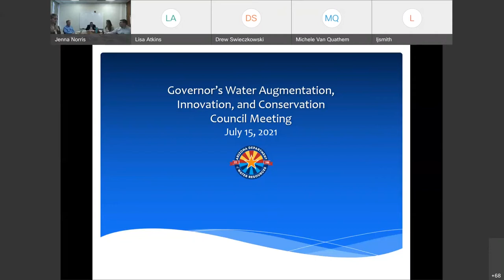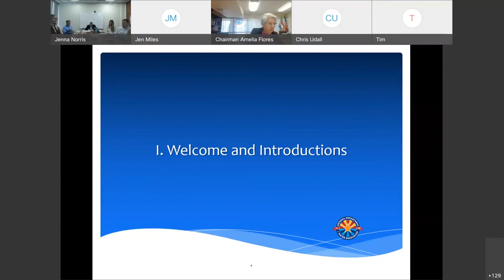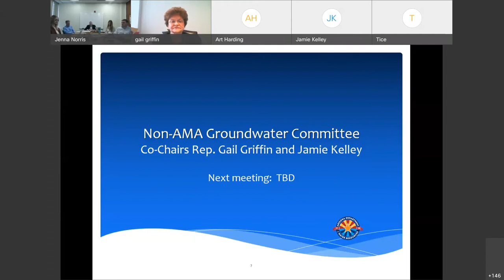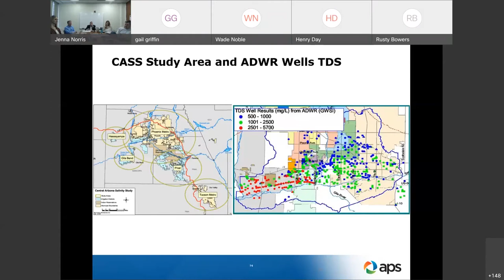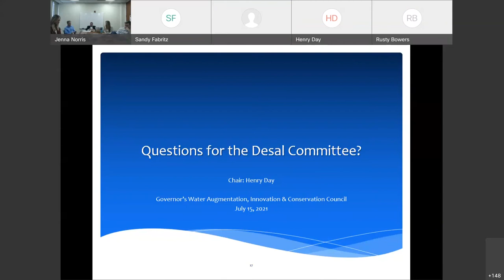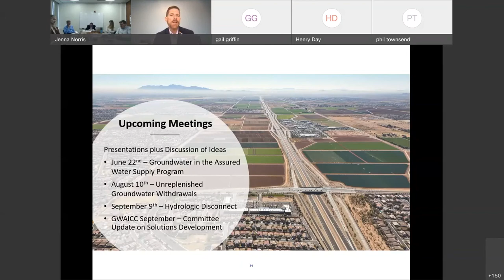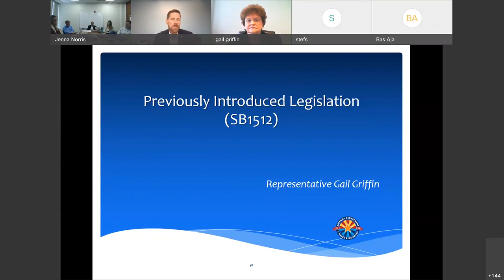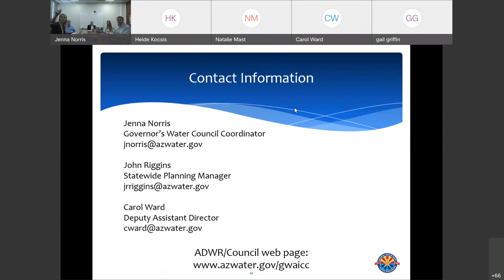Governor's Water Augmentation, Innovation, and Conservation Council 7 15